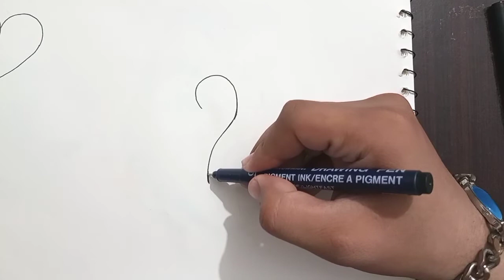How to Draw a Simple Spiky Tribal TATTOO Design fro Boys | Easy Vector Arm Tattoo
About Video:
In this video I will draw a tribal vector tattoo. In this video I am using pointer and black bold marker & a white little hard sketch paper. Also used LED 4B pencil. This drawing idea is not mine. I just draw it in my style.

Top Queries:
simple tribal tattoo
easy tribal tattoo
how to draw a tribal tattoo
Tribal tattoo design ideas
How to draw tattoo
how to draw tribal tattoo
Spiky tribal tattoo drawing
how to draw a tattoo
how to draw tattoos
cool tattoo drawing
easy tattoo drawing
how to draw arm tattoo
easy arm tattoo
arm tribal tattoo